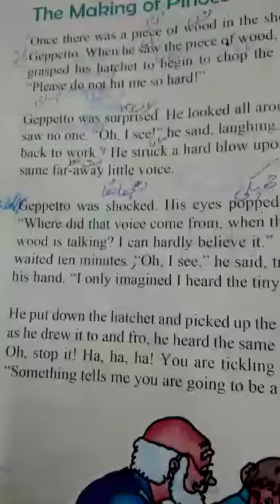English(A+B) Class 4th 2nd Term Lecture#11 14-12-2020